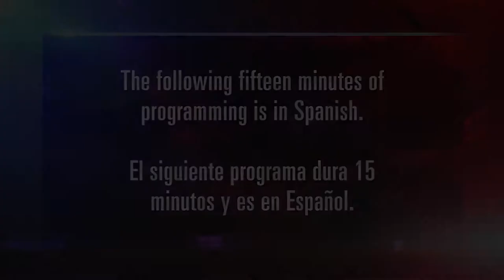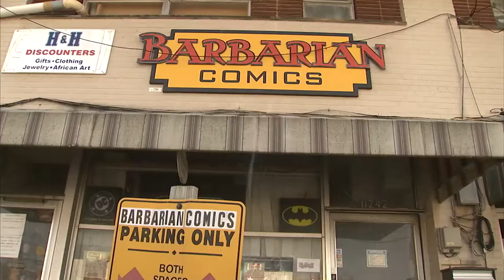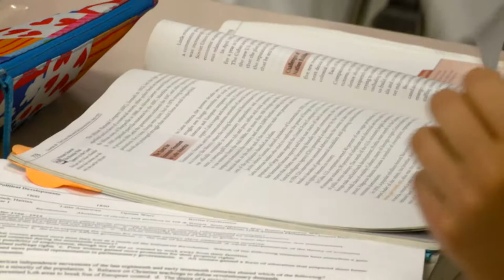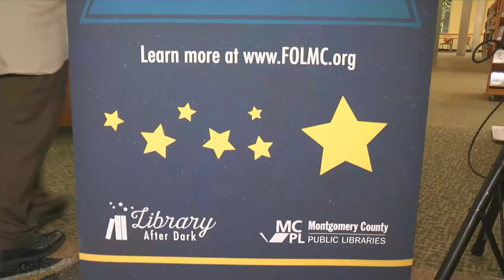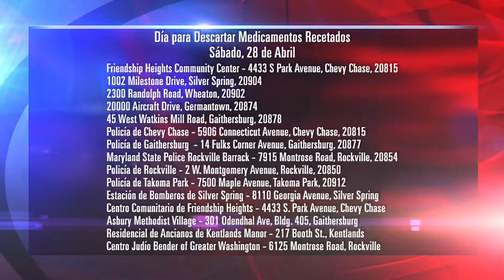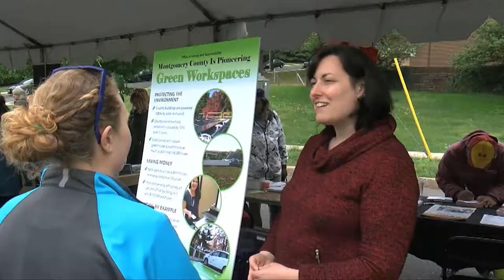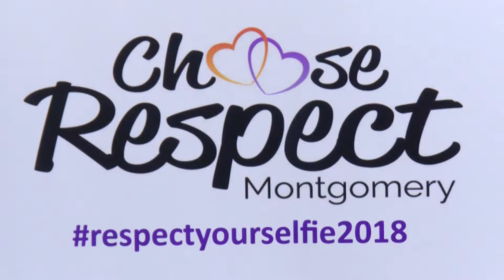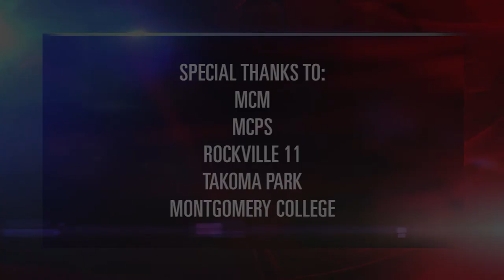Cápsula Informativa del Condado de Montgomery Episode 417 April 20, 2018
Lorna Virgili hosts “Cápsula Informativa del Condado de Montgomery”, a Spanish language informative show.  On this show:  County Council proposes appropriation to create a legal fund to provide legal counsel to county immigrants facing deportation; the Department of Transportation expands the Capital Bikeshare Program to the Pike District area; the Bethesda library opens doors after a remodeling project and is renamed to honor former U.S House of Representatives Member Connie Morella; and Drug Take Back Day will be held on April 28th. These stories, plus what took place in the County’s Spanish language radio show “Montgomery al Día”.